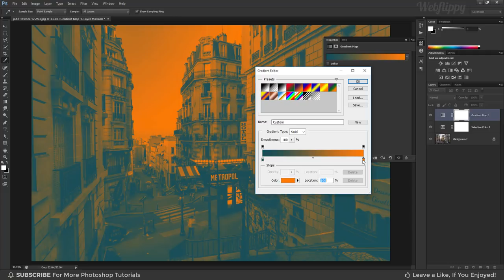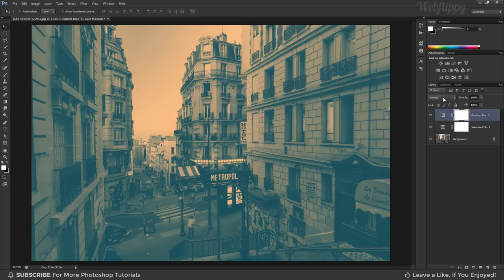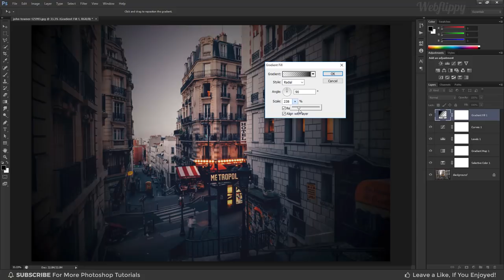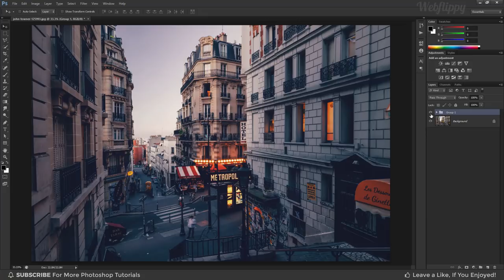Urban Effect - Photoshop Tutorial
How to Make Urban Effect or Urbex Effect in Photoshop. In this color grading photoshop tutorial, I will show you how to color grade like urban style photo effect in photoshop.